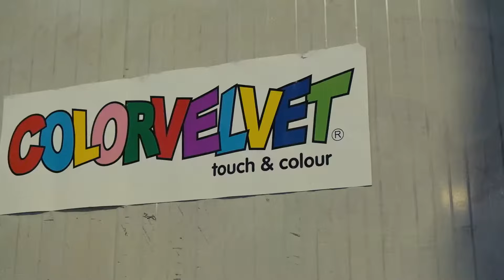Artigiano in Fiera: guarda il laboratorio di Painting Velvet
Acquista i prodotti online di Painting Velvet su Artigiano in Fiera
2-10 dicembre 2023, Fieramilano - Ingresso gratuito